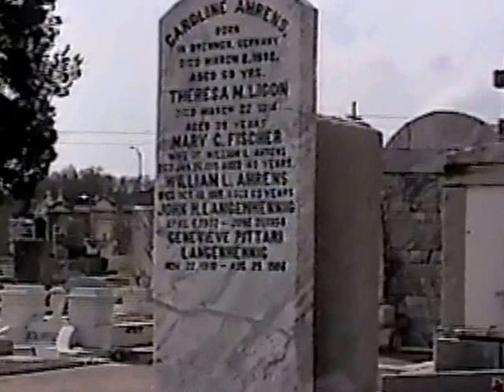2000 wedding Steam Boat Natchez New Orleans